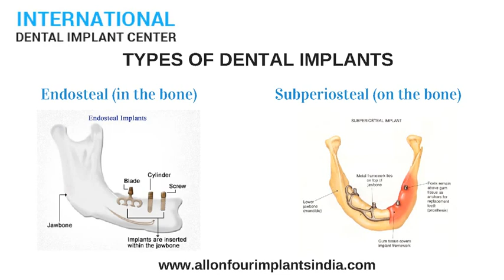All on 4 Dental Implants in Chennai | Dentist for Dental Problems and Dental Implants in Tamil Nadu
All on four implant refers to substituting all teeth on Four dental implants. Dental implants are metal posts or frames that are surgically positioned into the jaw bone beneath your gums. Dental implants may be an option for people with missing teeth due to peridontal disease, an injury or some other disease. International Dental Implant Centre Provides quality full mouth dental implants at reasonable rate with the help of a dedicated team of doctors and staff. Full mouth dental implants can give you back a beautiful smile and boost up your confidence.